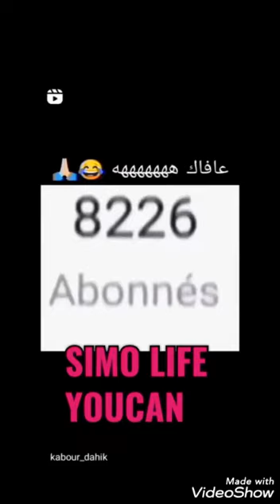SIMO LIFE :YOUCAN 📤COD NETWORK 📉📈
COD NETWORK